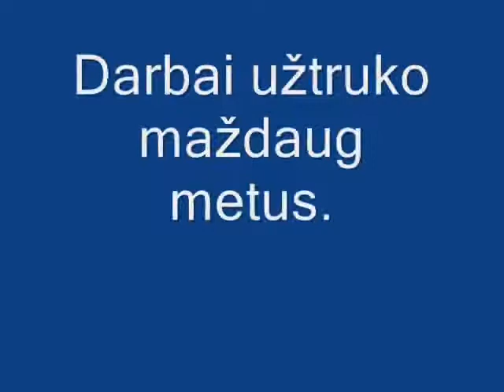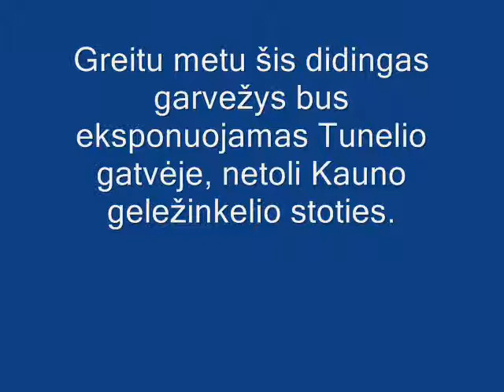Russian Steam locomotive restoration. Made in Russia.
This steam locomotive was restored in Lithuania. It will be shown in Kaunas train station.